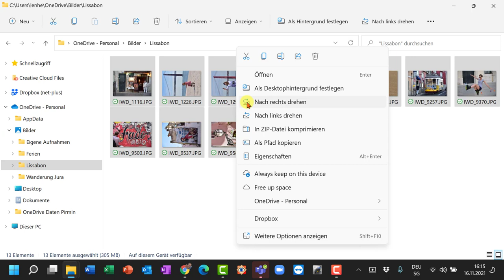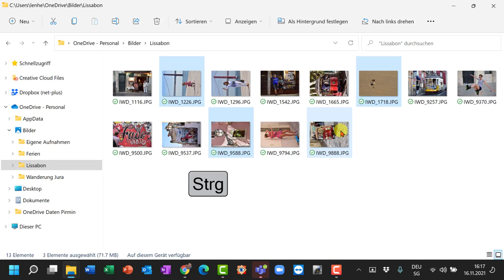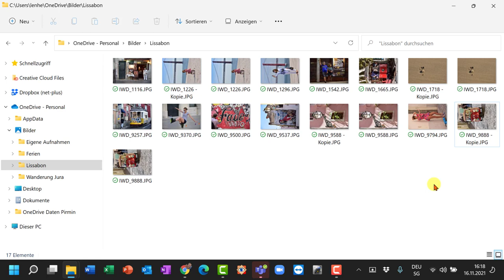Windows Explorer Dateien markieren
Im Windows Explorer (Dateimanager von Windwos) auf verschiedene Arten Dateien markieren um diese Dateien nachher zu verschieben, kopieren, löschen...